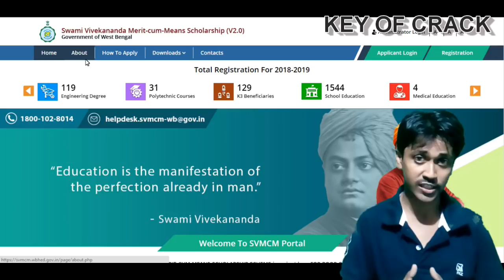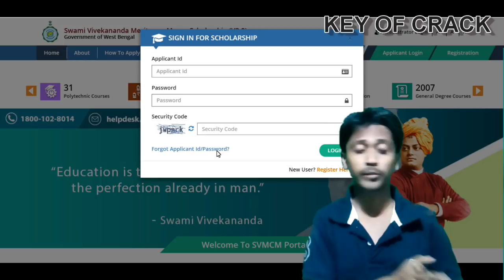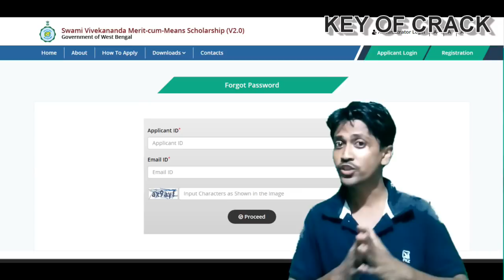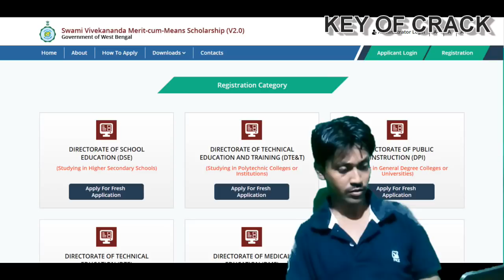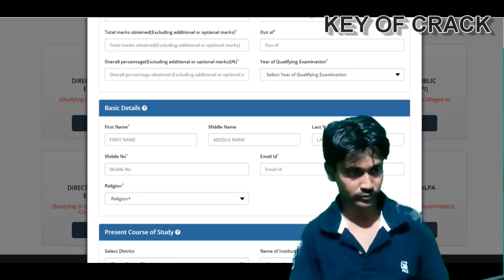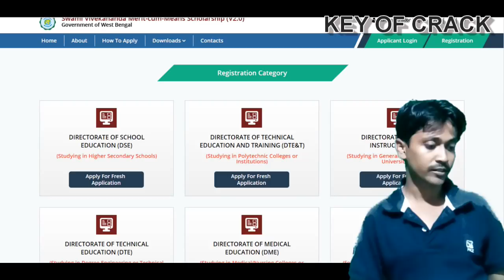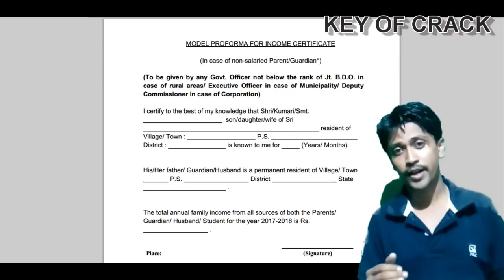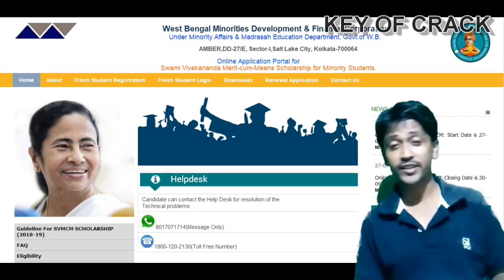Swami vivekananda scholarship full details 2018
FULL DETAILS OF SWAMI VIVEKANANDA SCHOLARSHIP...
STEP 2 STEP DETAILS..
C